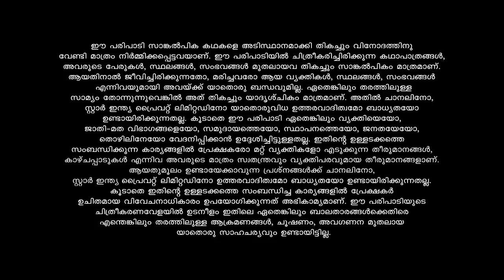Santhwanam ആ സത്യമറിഞ്ഞ ഞെട്ടലിൽ സാന്ത്വനം കുടുംബം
Sreedevi and Balakrishnan have brought up his younger brothers like their own children. Will the daughters-in-law be able to adjust to the close-knit family?